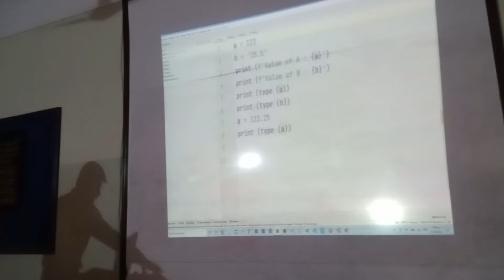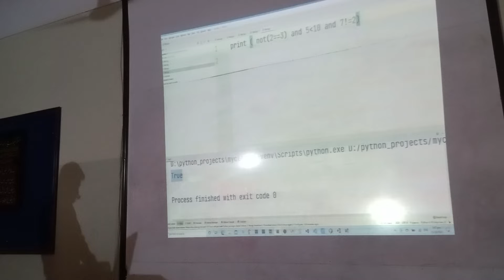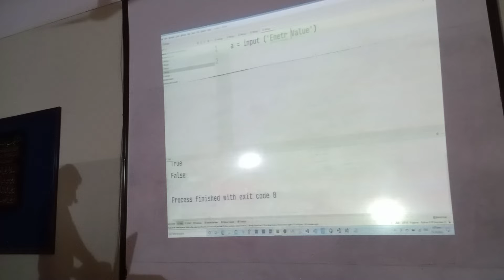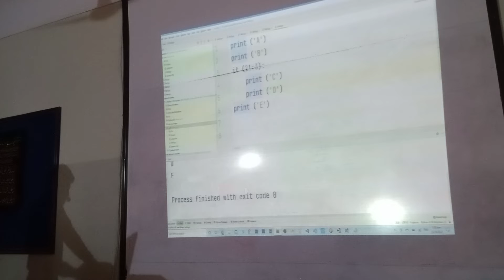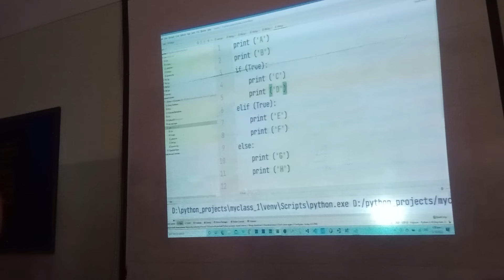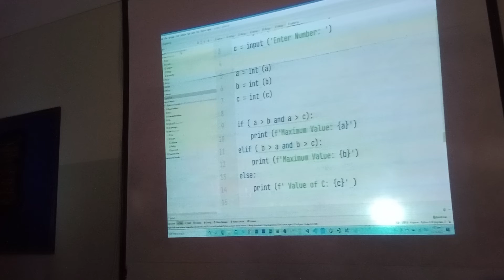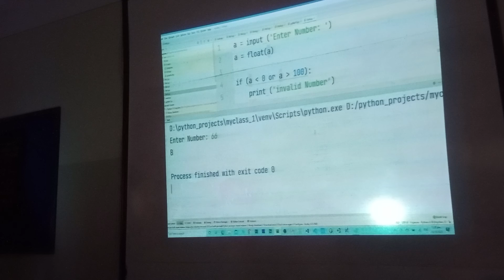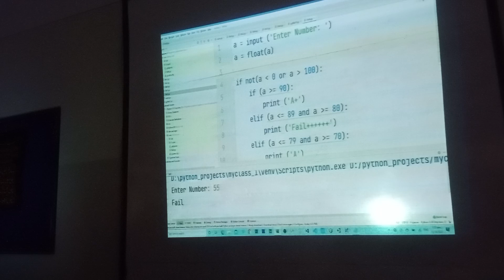Python Programming Class | 2 | Class Recording | Python Tutorial for Beginners | iHi | Urdu | Hindi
imam Hussain a.s institute Gulistan Society
Sir Shakeel Abbas